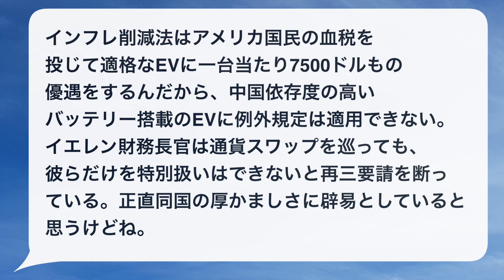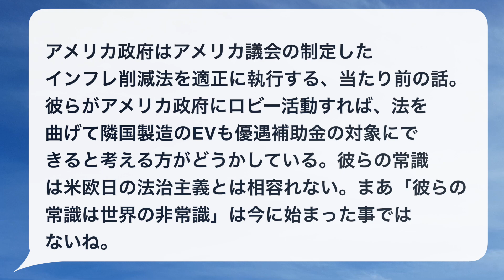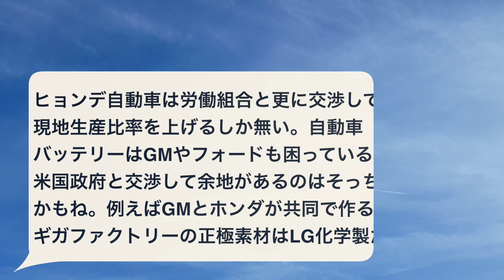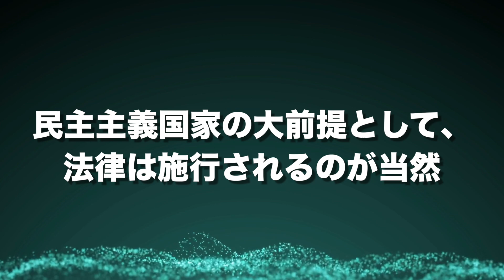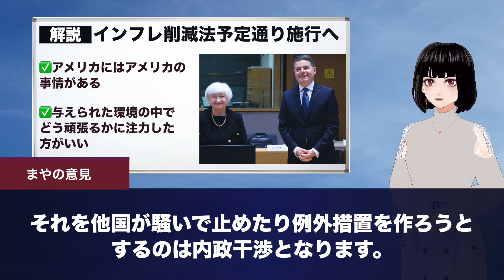「日本助けて！米国に○される！」韓が本気で終わりそう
インフレ削減法（IRA）が例外なく施行されそうで、彼らがピンチに陥っています。EVの補助金を得ることなく北米市場でシェアを伸ばすことはできるのでしょうか。